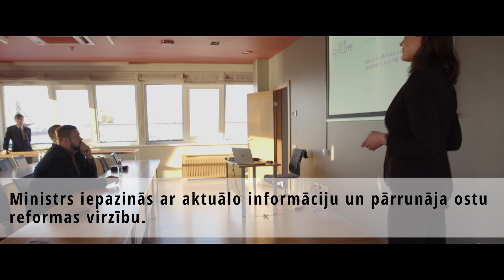Satiksmes ministra Jāņa Vitenberga tikšanās ar lielo ostu pārstāvjiem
Satiksmes ministrs Jānis Vitenbergs Rīgas brīvostā tikās ar lielo ostu pārstāvjiem un tajās strādājošiem uzņēmējiem, iepazinās ar aktuālo informāciju un pārrunāja ostu reformas virzību.